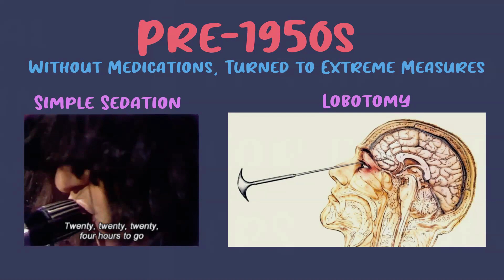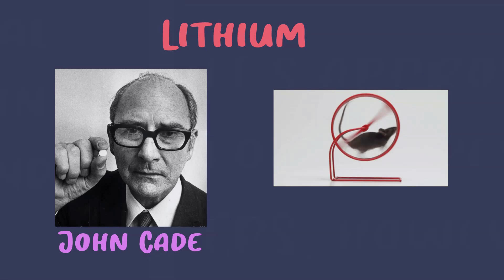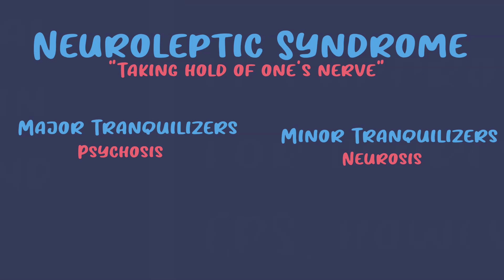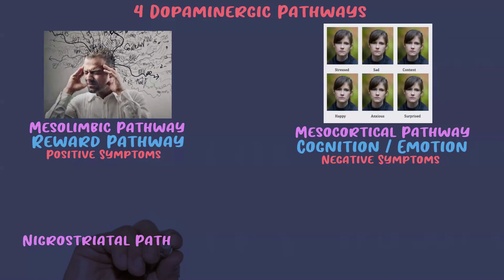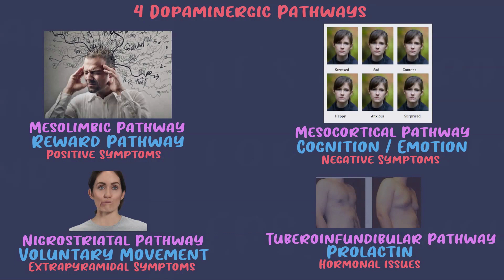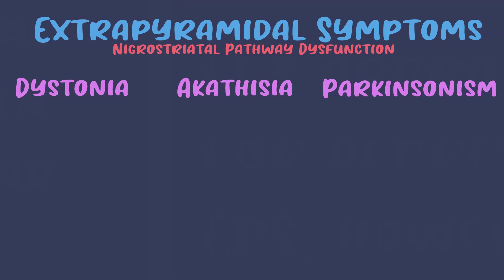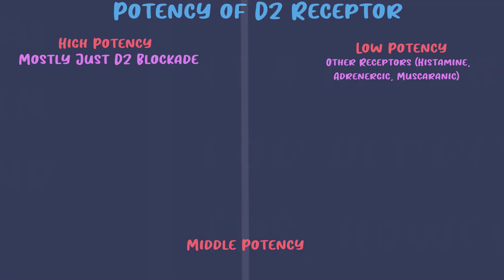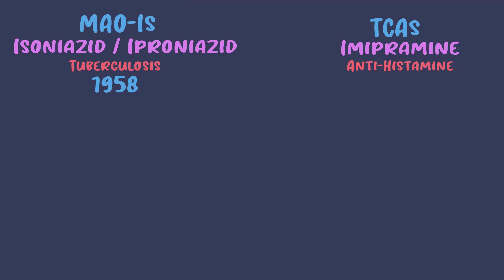Anti-Psychotics Explained and the History of Psychopharmacology (History of Psychiatric Drugs).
Anti-psychotics explained, by reviewing the history of psychopharmacology, and the history of psychiatric drugs.

Sources:
Ramachandraiah CT, Subramaniam N, Tancer M. The story of antipsychotics: Past and present. Indian J Psychiatry. 2009;51(4):324-326. doi:10.4103/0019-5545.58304

Carpenter, W., Davis, J. Another view of the history of antipsychotic drug discovery and development. Mol Psychiatry 17, 1168–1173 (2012).

The video delves into the history and development of antipsychotic medications, focusing on the differences between typical and atypical antipsychotics. It begins by exploring the psychoanalytic perspective on mental health disorders prevalent until the 1950s, highlighting the lack of effective treatments. This changed with the discovery of chlorpromazine (Thorazine) in the 1950s, marking a paradigm shift towards biological approaches to treating mental illness. Chlorpromazine's efficacy in treating schizophrenia led to a surge in its usage and the emergence of psychopharmacology as a field. However, typical antipsychotics like Thorazine had significant side effects, including extrapyramidal symptoms (EPS). The introduction of haloperidol (Haldol) in 1958 offered a more potent alternative with fewer side effects. The classification of antipsychotics into high, middle, and low potency helped guide treatment choices based on their receptor affinities. The video also touches on the serendipitous discoveries of antidepressants like MAOIs and TCAs, shedding light on the evolution of psychiatric medication. The term "atypical antipsychotics" emerged with the discovery of clozapine, marking a new generation of medications. Overall, the video provides a comprehensive overview of the development of antipsychotics, from their serendipitous discoveries to their classification and evolving understanding of mental illness.

00:00 Farm-House Intro
00:31 Intro
00:50 Can't Not Talk About Freud
01:34 Pre-1950 Psych Treatment
02:08 Thorazine
02:47 Mood Stabilizer Tangent
05:25 Dopaminergic Pathways
07:55 Haldol
08:51 Potent Potables
10:22 Anti-Depressant Tangent